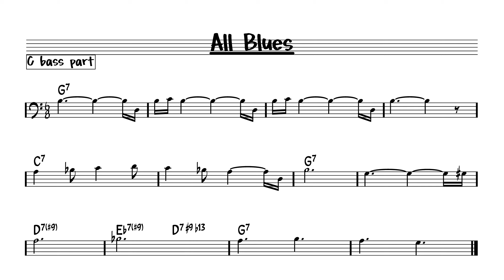All Blues - Play along - C bass version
Play along version of standard jazz All Blues by Miles Davis.